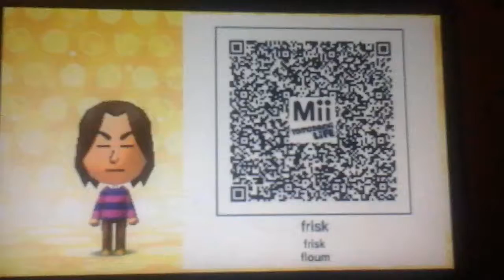undertale: frisk QR code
just for all the cool or cringey undertale fans. have fun!